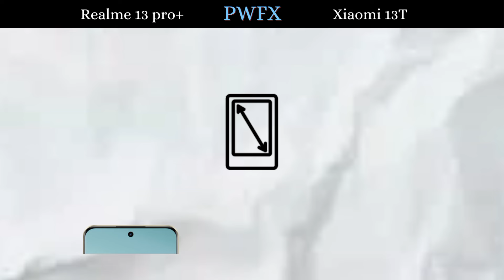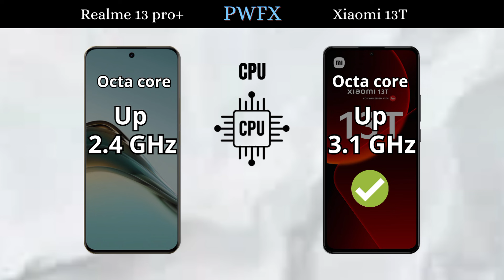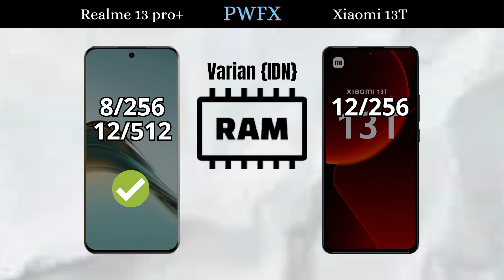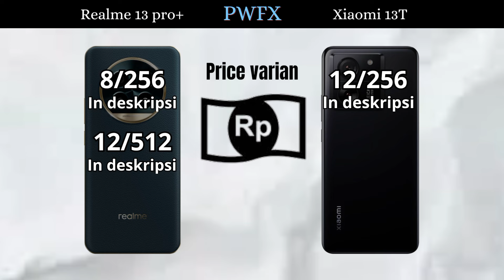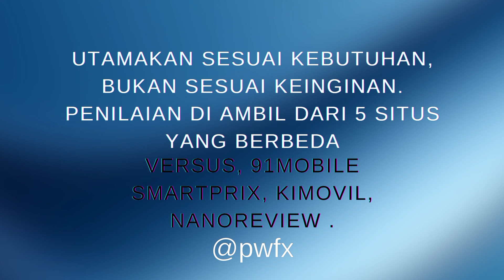Realme 13 pro plus vs Xiaomi 13T, Xiaomi 13T vs Realme 13 pro plus, Realme 13 pro+, Xiaomi 13T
HARGA REAL-TIME